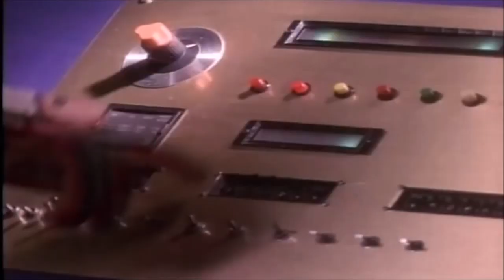i put hiroshi tanahashi's theme over the power rangers intro